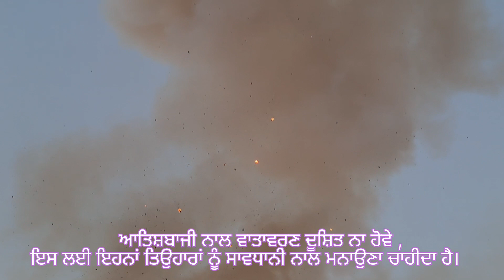ਬਦੀ ਉੱਪਰ ਨੇਕੀ ਦੀ ਜਿੱਤ ਦਾ ਪ੍ਰਤੀਕ ਤਿਉਹਾਰ ਦਸਹਿਰਾ, ਞੀਡੀਓ ਪ੍ਰਸਤਾਵ। ਬੱਚੇ ਅਸਾਨੀ ਨਾਲ ਯਾਦ ਕਰ ਸਕਦੇ ਹਨ।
Shaan vlogs silver pearl

 # ਪਵਿੱਤਰ ਤਿਉਹਾਰ ਵੇਖਣ ਦੇ ਨਾਲ ਨਾਲ ਬੱਚੇ ਅਸਾਨੀ ਨਾਲ ਲੇਖ ਯਾਦ ਵੀ ਕਰ ਸਕਦੇ ਹਨ।